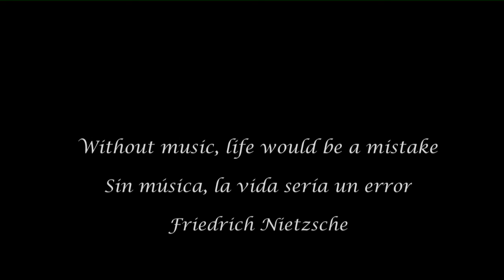Pulp Fiction Mia Wallace scene _ Girl, You'll Be a Woman Soon By Urge Overkill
Check the coments for facts about this song
Song: Girl, You'll Be a Woman Soon
By:  Urge Overkill
Film: Pulp Fiction, 1994

"Girl, You'll Be a Woman Soon" originally appeared on Diamond's album Just For You, which reached number 10 on the American charts in 1967.
This song may be best known for the version that appeared on the 1994 Pulp Fiction soundtrack and was performed by the rock band Urge Overkill. In 1992, Quentin Tarantino found the EP in a record store in the Netherlands and liked it so much that he used it in a scene from Pulp Fiction. This coverage was successful in several European countries, reaching # 10 in France